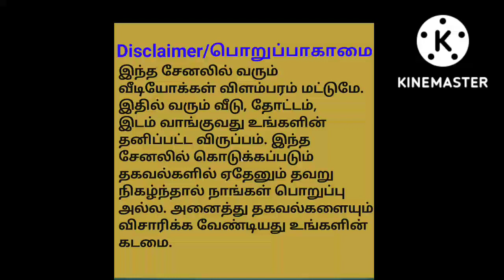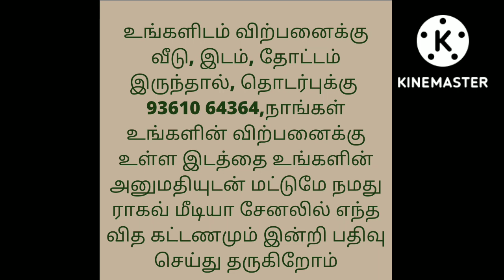Commercial Land For Sale/Road Based Land with all Facilities/Ragav Media Real Estate Properties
25acre fully road based Price per cent Rs 26000/- negotiable. Agri land available 100 acres with free EB service and well price from per cent Rs 15000/- to 30000/-.Area : chengalpattu, Kanchipuram, thiruvallur ,Arakonam, uthiramerur, Vandavasi, Manampathy, Cheyyar, kodungaloor, contact .
Agri Lands available in thiruvannamalai kanchipuram chengalpattu district from minimum 3Acre to 200 acre.

house design#3850x90
house design#
19architecturesmall
ToursReal Estate
money in real estateluxury
developmentlife of a real estate